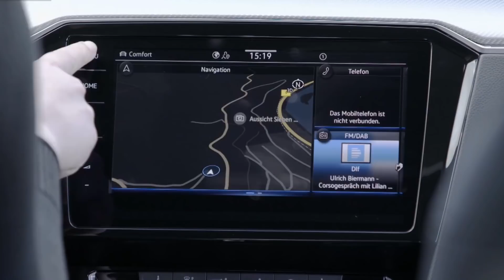Volkswagen Passat - prva vožnja u Njemačkoj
Osvježeni Volkswagen Passat osim manjih kozmetičkih izmjena donosi brojna tehnička unaprjeđenja. Pogledajmo što je sve novo :)